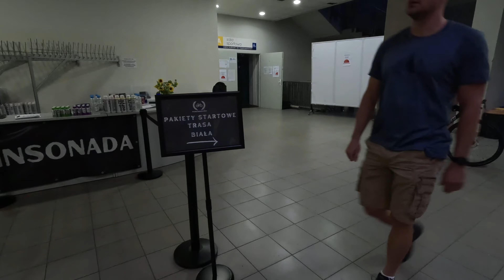Robinsonada Łódzka 2024| Relacja z trasy zielonej 250km